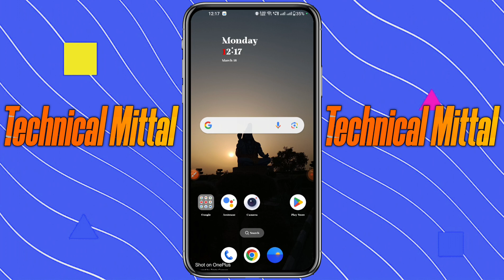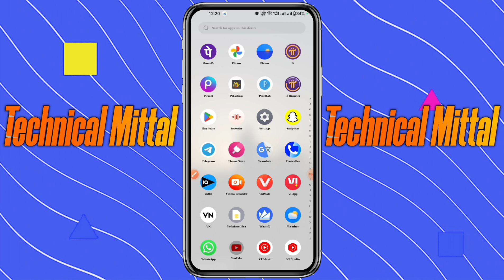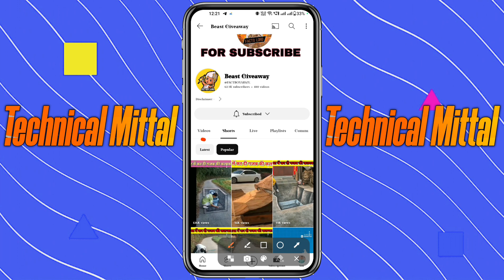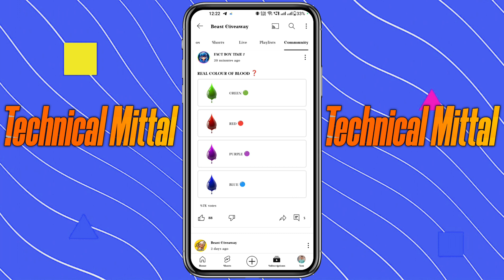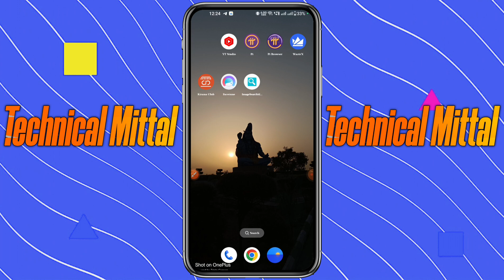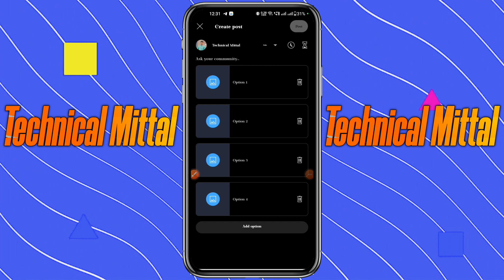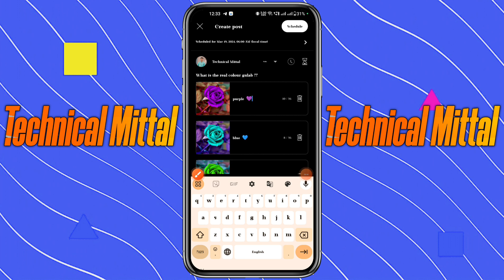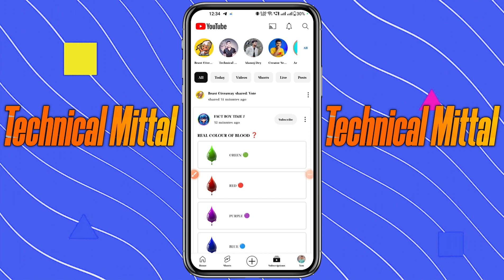2 मिनट काम करो 1 घंटे में 1000 Subscriber 🔥 Subscriber Kaise Badhaye | Subscribe Kaise Badhaye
🔴 Doston aaj ki is video mein maine aapko bataya hai ki kaise app apne Youtube Channel par 1000 subscribers ko kese Complete kar sakte hai...??
Dhanyawad 🙏

                    ✨Channel Host✨
                         YASH MITTAL